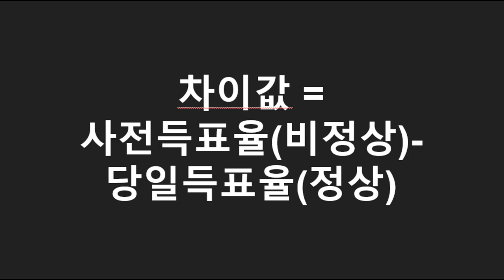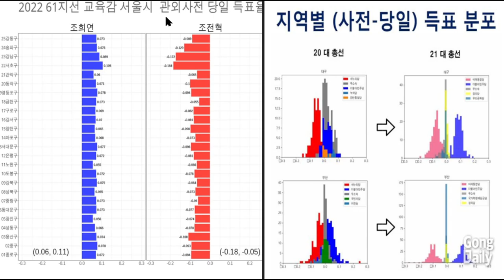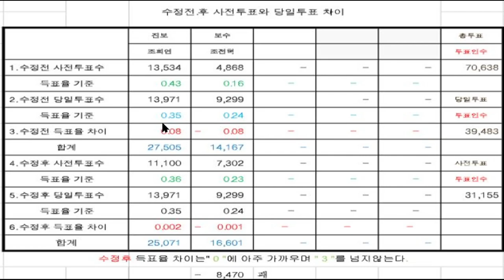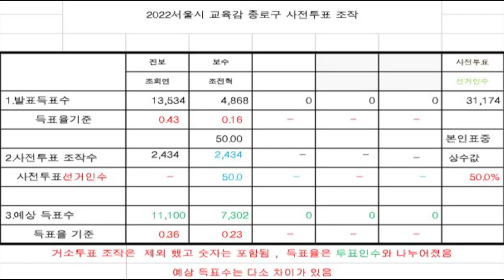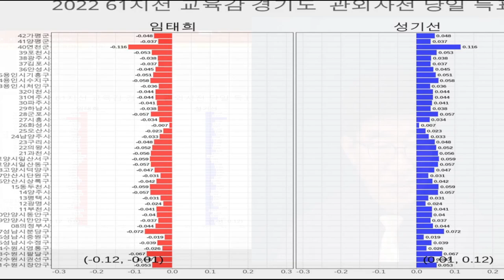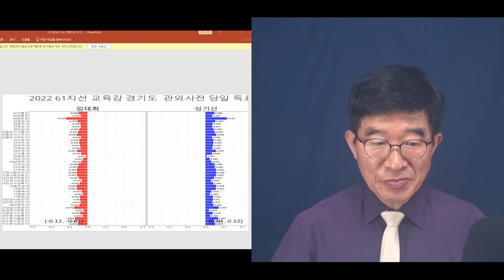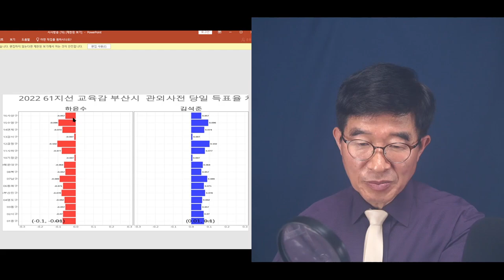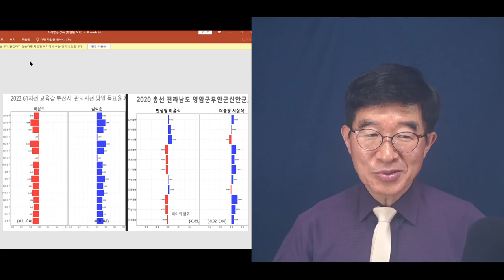"모두 다 알고 있다" / 서울.부산.경기 교육감 선거 [공병호TV]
Bitcoin : 3MTW849AkP2ftLeSK2teZHMmzLu7Z83s9U